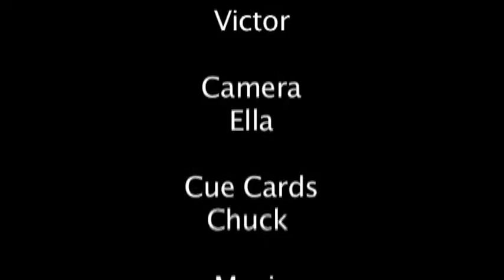Two Murderers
Director Ella Tuson cast both a fellow camper and a counselor to create this very contemporary and conversation reading of the surprising talk that Clarence's murders have on their way to his prison cell.  In Ella's carefully crafted two-color light, the sleek Artisphere location transforms easily into an eerie industrial Tower of London.

Shake the Screen springbreak camp explores filmmaking with Shakespeare as our raw material, and is a partnership between Artisphere, Washington Shakespeare Company, and Educational Theatre Company.  Contact any of the partners to be a part of Shake the Screen, next spring, 2012!